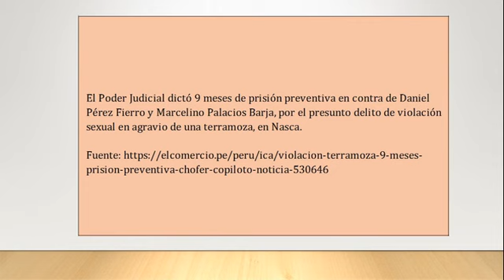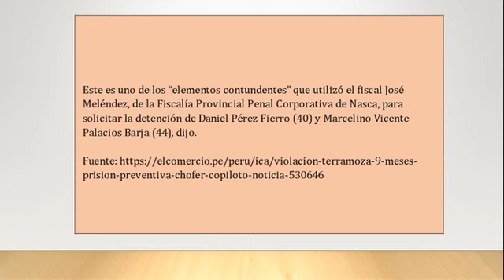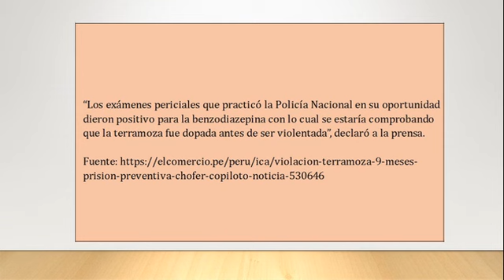Violación de terramoza: dictan prisión preventiva contra chofer y copiloto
"Poder Judicial resolvió dictar 9 meses de prisión preventiva en contra de sujetos acusados de abusar sexualmente de una mujer de 25 años en un ómnibus interprovincial.
El Poder Judicial dictó 9 meses de prisión preventiva en contra de Daniel Pérez Fierro y Marcelino Palacios Barja, por el presunto delito de violación sexual en agravio de una terramoza, en Nasca.
La mujer de 25 años indicó que ambos sujetos la ultrajaron en un ómnibus interprovincial de la empresa de transportes Palomino, que se trasladaba de Arequipa a Lima.
El Ministerio Público sostuvo que los exámenes periciales practicados a la víctima demostraron que le habían suministrado un fármaco de efecto sedante con el fin de violar a la joven.
En tanto, la defensa de los imputados sostuvo que tanto el chofer como el copiloto del ómnibus mantuvieron relaciones sexuales consentidas con la terramoza.
El pedido de prisión preventiva fue realizado por el fiscal José Meléndez, el último sábado, ante el Poder Judicial, ya que el viernes se cumplieron las 72 horas de detención preliminar de ambos sujetos.
Ambos sujetos están siendo trasladados al penal Cristo Rey de Cachiche, donde permanecerán mientras dure las investigaciones.
El general Gastón Rodríguez, jefe de la Región Policial Lima, confirmó que los exámenes periciales practicados a la víctima demostraron que le habían suministrado un fármaco de efecto sedante.
Este es uno de los “elementos contundentes” que utilizó el fiscal José Meléndez, de la Fiscalía Provincial Penal Corporativa de Nasca, para solicitar la detención de Daniel Pérez Fierro (40) y Marcelino Vicente Palacios Barja (44), dijo.
“Los exámenes periciales que practicó la Policía Nacional en su oportunidad dieron positivo para la benzodiazepina con lo cual se estaría comprobando que la terramoza fue dopada antes de ser violentada”, declaró a la prensa.
Pérez Fierro y Palacios Barja fueron detenidos por agentes del Departamento de Investigación Criminal de La Victoria cuando salían de la sede del Ministerio Público. La orden fue emitida por el juez Orlando Carbajal Rivas del Segundo Juzgado de Investigación Preparatoria de Nasca e informado por la Primera Fiscalía Penal Corporativa de Nasca.
""Prueba de que fue una captura es que solo uno de ellos ha rendido su manifestación y el otro no, intentando darse a la fuga en ese momento"", precisó Rodríguez.
Ambos se encuentran detenidos en la comisaría del sector a la espera de ser trasladados a Nasca, donde se desarrollan las investigaciones a cargo del Segundo Juzgado de Investigación Preparatoria.